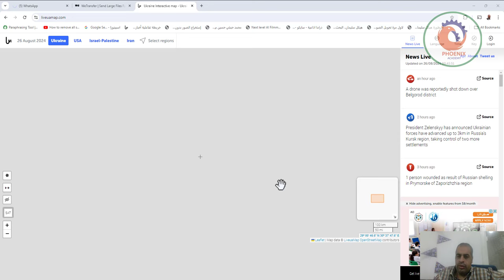خريطة تفاعليه للاحداث liveuamap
Liveuamap هو موقع يقدم خريطة تفاعلية تعرض الأحداث الحية حول العالم، ويُستخدم بشكل شائع لمتابعة النزاعات المسلحة، الاحتجاجات، والكوارث الطبيعية، من بين أمور أخرى. يعتمد الموقع على جمع المعلومات من مصادر إخبارية ومواقع التواصل الاجتماعي، ويعرضها على خريطة تُظهر المواقع الجغرافية للأحداث.

2. **استكشاف الخريطة**:
   - بمجرد دخول الموقع، ستظهر خريطة العالم مع أيقونات تمثل الأحداث الجارية.
   - يمكنك تكبير أو تصغير الخريطة باستخدام أدوات التحكم أو الماوس.

3. **اختيار منطقة معينة**:
   - يمكنك التمرير حول الخريطة للوصول إلى المنطقة التي تهمك.
   - أو يمكنك استخدام شريط البحث للبحث عن منطقة أو بلد معين.

4. **التفاعل مع الأيقونات**:
   - عند النقر على أيقونة معينة على الخريطة، سيظهر لك نافذة منبثقة تحتوي على معلومات حول الحدث، مثل التاريخ، الوقت، والوصف، وأحيانًا الروابط لمزيد من المعلومات.

5. **تصفية الأحداث**:
   - يقدم الموقع خيارات لتصفية الأحداث حسب النوع (مثل نزاع عسكري، كارثة طبيعية، جريمة، إلخ).
   - يمكن أيضًا اختيار فترة زمنية معينة لعرض الأحداث التي وقعت خلالها.

6. **مشاركة الخريطة**:
   - يمكنك مشاركة رابط الخريطة أو جزء معين منها عبر وسائل التواصل الاجتماعي أو البريد الإلكتروني.

Liveuamap يعد أداة قوية لمتابعة الأخبار الحية بشكل بصري وتفاعلي، ويمكن أن يكون مفيدًا للأشخاص المهتمين بالوضع العالمي أو الباحثين الذين يتابعون تطورات معينة في مناطق معينة.

❤️ روابط التواصل
✅ انستجرام